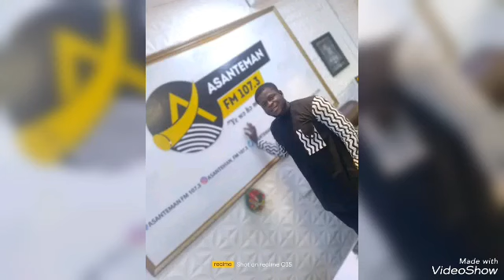Official: The President Of Foreign News In Kumasi Joins Asanteman FM After Quitting Ashh FM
The Sports President has officially tendered in his resignation letter at Ashh FM.